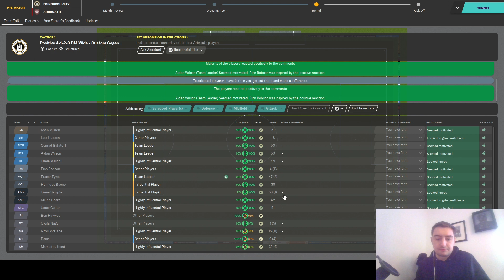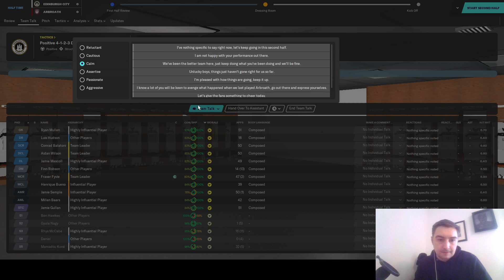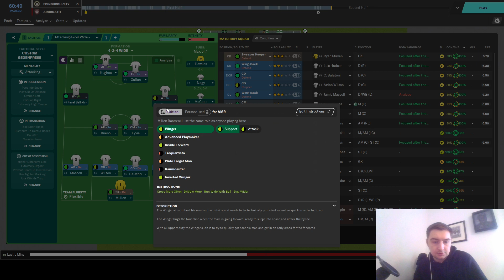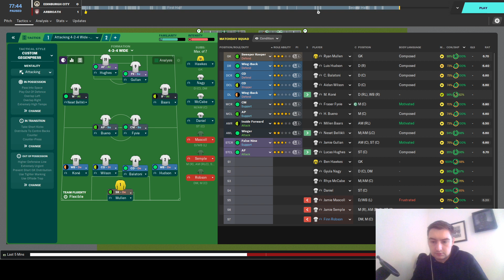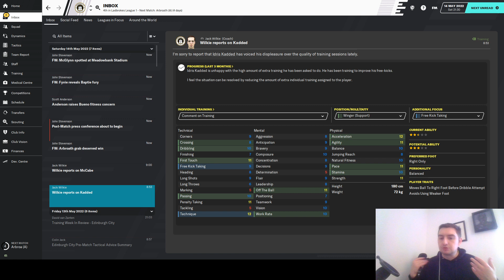The Rise of Edinburgh City Season 3 Episode 9 Playoff Final Leg 1 - Football Manager 2020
Welcome to this new Football Manager 2020 let's play where I take charge of Edinburgh's 3rd team the mighty Edinburgh City. We have very poor facilities, poor youth recruitment but we're playing back home at Meadowbank Stadium.

We start tonight with the first leg of our Playoff Final against Arbroath. Can we make a positive start in our first leg or will we be caught out?

Mon the Citizens